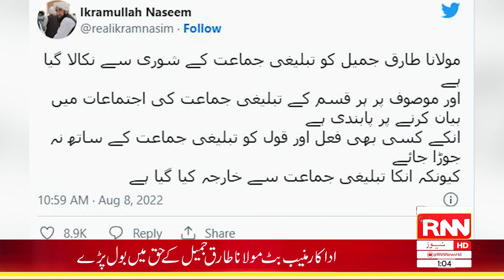Headlines || 1AM || 11th August 2022 || RNN News